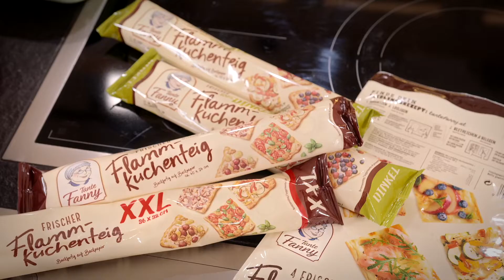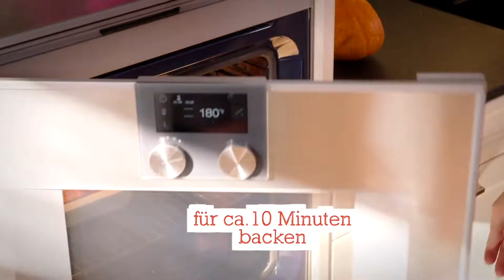Upside Down Flammkuchen mit Herbstgemüse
In diesem Fall kann die Welt gerne Kopf stehen: Ein Upside-down Flammkuchen mit allem Gemüse, das der Kühlschrank hergibt und Büffelmozzarella. Weitaus mehr als Resteverwertung. Außerdem macht die Tante Fanny viel besseren Flammkuchen, als ich.